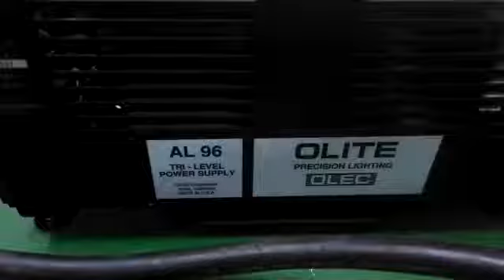Olite AL96 Tri Level Power Supply Repairs by Dynamics Circuit (S) Pte. Ltd.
Olec -AL 96 Tri level power supply - 50 Hz, suitable for 8 kW.

Dynamics Circuit (S) Pte. Ltd. is a global independent electronic repair company providing fast, safe and cost effective industrial control equipment repairs. We have been repairing electronic and electro mechanical equipment for many years. We perform extensive component level repairs to all types of electronic devices and control systems.

Many company trust and repair with us for a reason and this is what makes us the world leader:-
• Experiences Engineers
• ISO9001:2015 Certified
• ISO/IEC 17025 Accredited Lab

15 Yishun Industrial Street 1, #09-28 Win 5,
Singapore 768091.